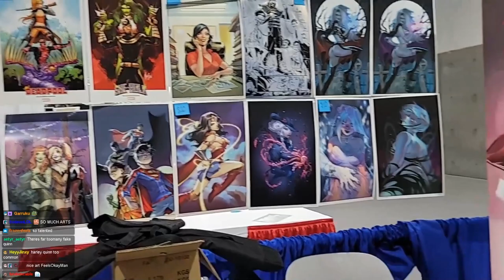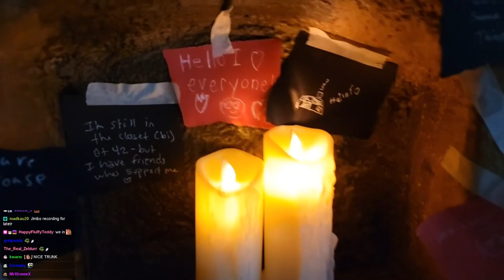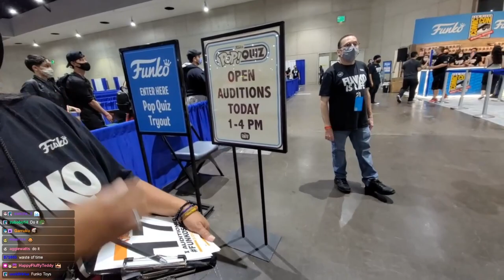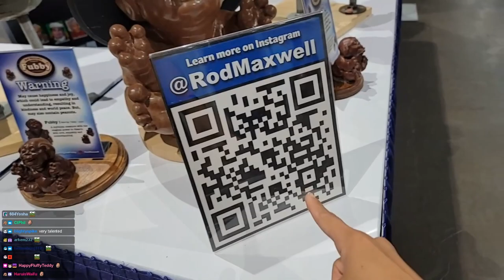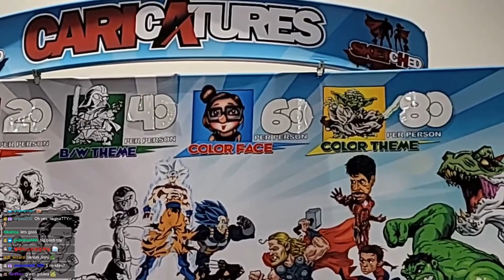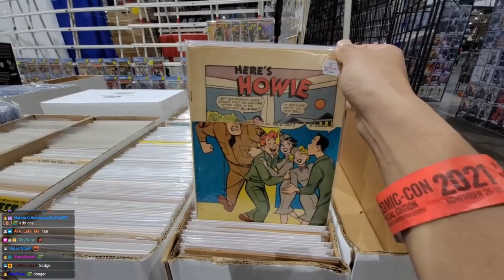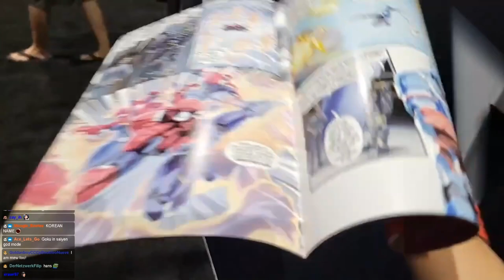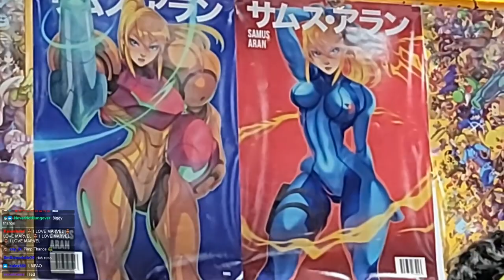Jinny Goes to San Diego Comic Con Special Edition 2021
Enjoy this new video! Jinny Goes to San Diego Comic Con Special Edition 2021

Jinnytty is a Twitch Streamer from Korea, that mostly does IRL Streaming, and travel. She's known for funny moments on stream and mostly plays different games, does challenges, cooking and react to different Videos. She is also friends with esfandtv, mizkif, maya, hachubby, and more .